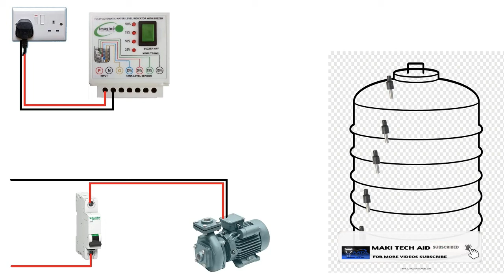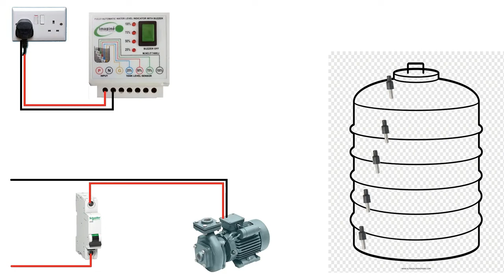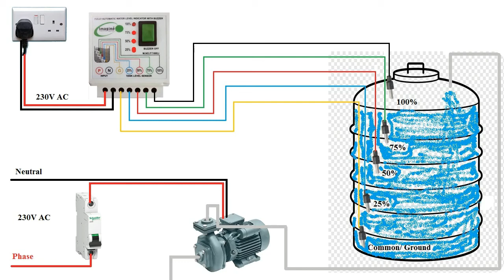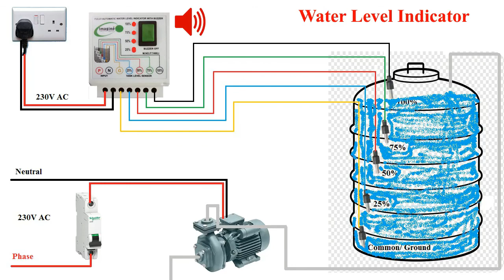Water Level Indicator- In Tamil - How its working - Maki Tech Aid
இந்த வீடியோவில் water level indicator எப்படி வேலை செய்கிறது  மற்றும் அதன் வயரிங் connection பற்றி பார்ப்போம்

Water Level Indicator- In Tamil - Maki Tech Aid